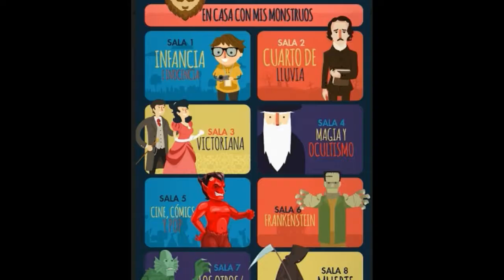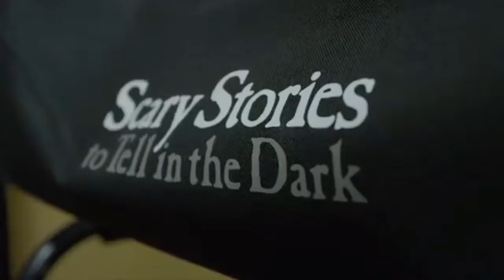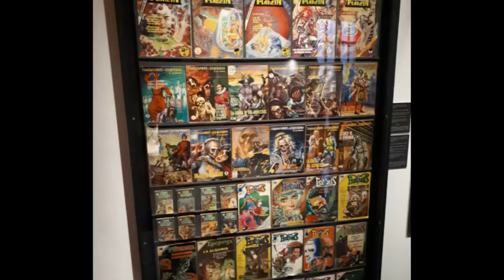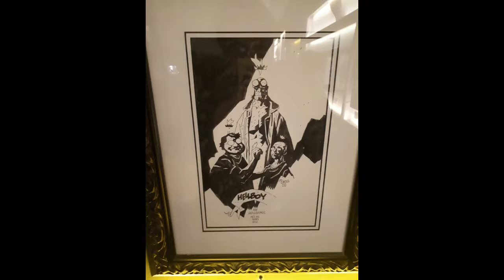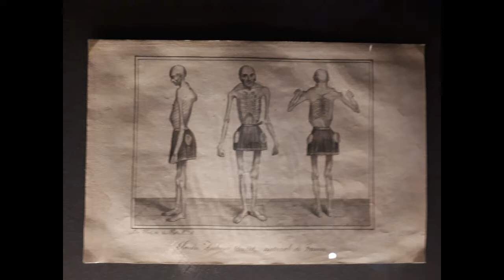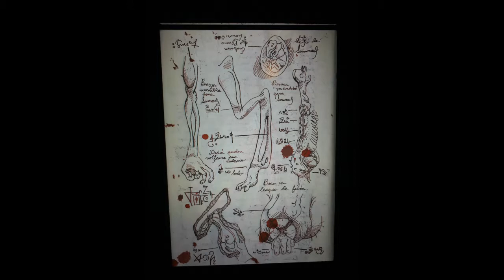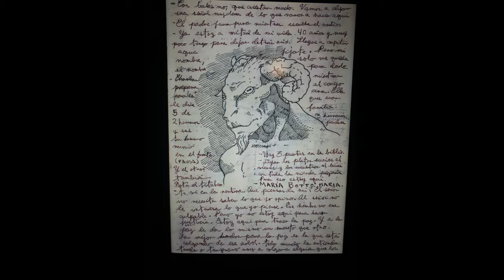ASI SE VIVIÓ "EN CASA CON MIS MONSTRUOS" DE GUILLERMO DEL TORO | El Grimorio de Riggs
En Casa con mis Monstruos nos permite entrar a la mente maestra de Guillermo del Toro. En un recorrido de 3 horas en el MUSA, en Guadalajara, podemos ver muchas de las figuras coleccionables, artes conceptuales y maquetas usadas por el cineasta mexicano en sus películas.  Es como si Bleak House llegara a México, por última vez en la historia.
Comenta abajo cuál es tu película favorita de Guillermo del Toro, o si ya visitaste esta grandiosa exposición.
Sigue al escritor Luis Mario Vargas en su cuenta de Instagram